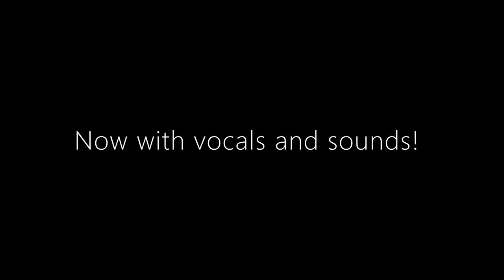"I can steal your vision." Sound Effects - Josuke Higashikata (Part 8, JoJolion)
Here are my bubbles.

Josuke's stand in Part 8 is Soft & Wet.

- Discord Servers -